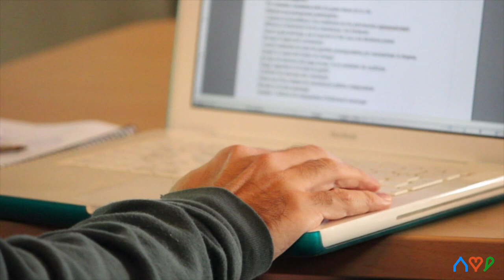Junts per Tiana - presentació per Totsuma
Podeu fer les vostres donacions a la Plataforma Catalana de Finançament Col·lectiu, totSuma. Els diners els farem servir per finançar la impressió del programa electoral i fer-lo arribar a totes les cases.

Només pel fet de donar-nos 10€ et reservem el tiquet del dinar de la festa de campanya del 17 de maig.Un dia d’activitats infantils, concerts  i dinar: Amanida, botifarra amb seques, allioli, pa i beguda. Si ets vegetarià, cap problema. Tenim també menú per tu!